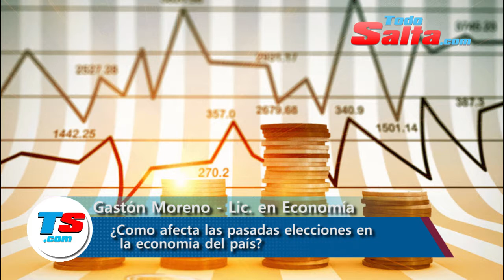COMO AFECTAN LAS PASADAS ELECCIONES EN LA ECONOMÍA DEL PAÍS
Invitado: Gaston Moreno -  Lic. en Economía